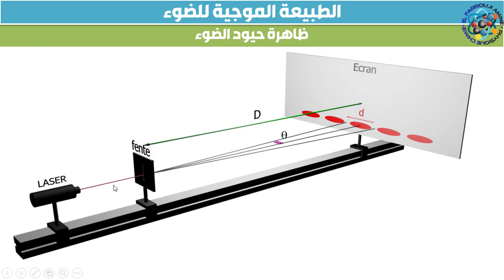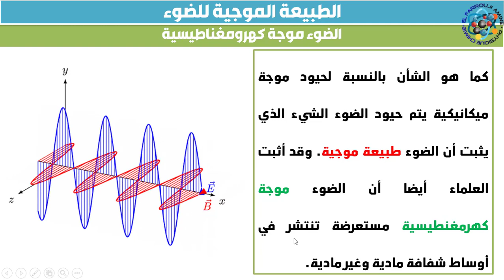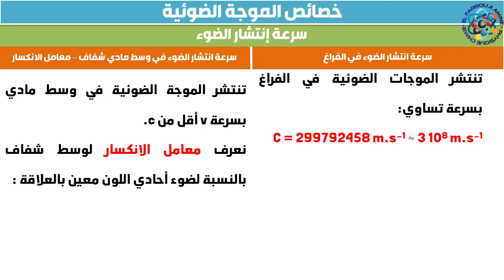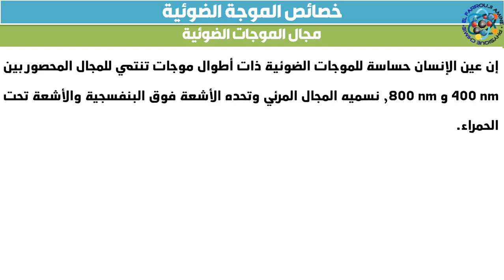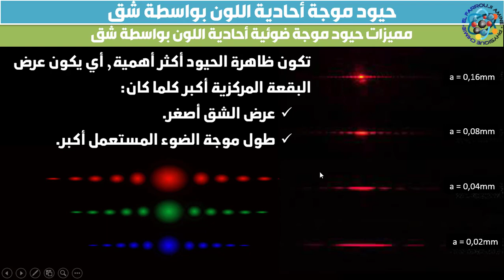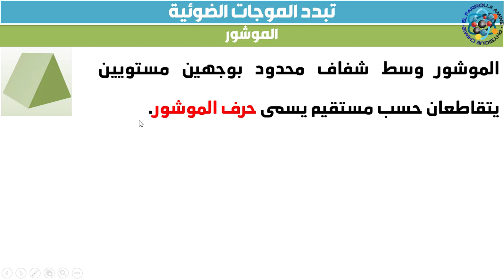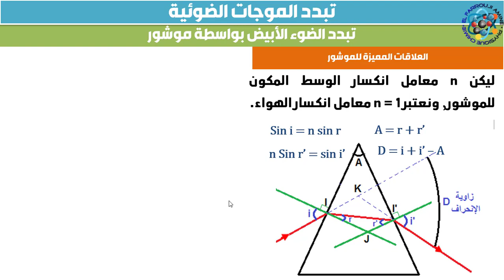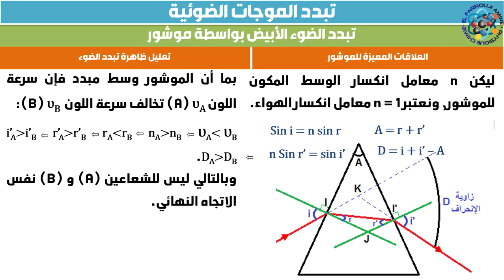الثانية بكالوريا | جزء الموجات | انتشار موجة ضوئية